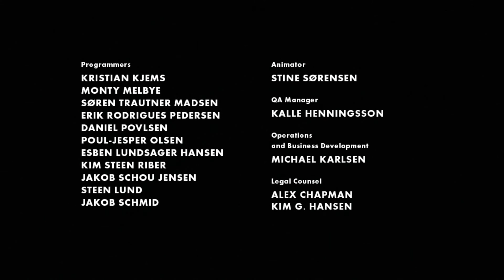LIMBO | CAPITULO 7 FINAL